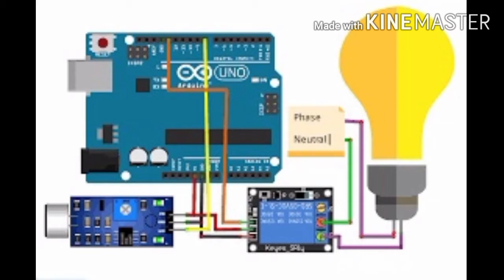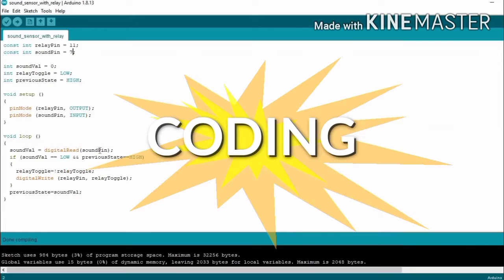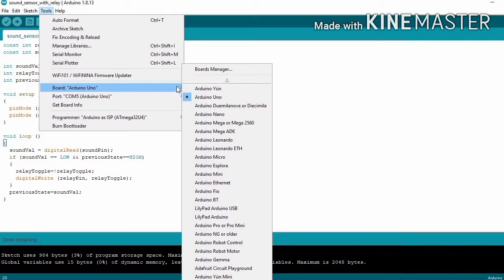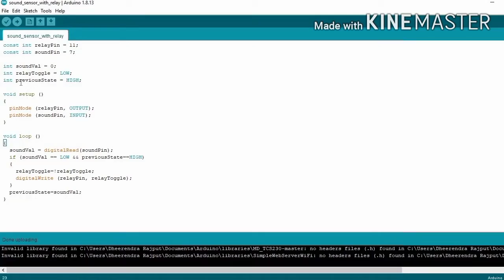control ac bulb by clapping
get components in less price
sound sensor
jumper wires